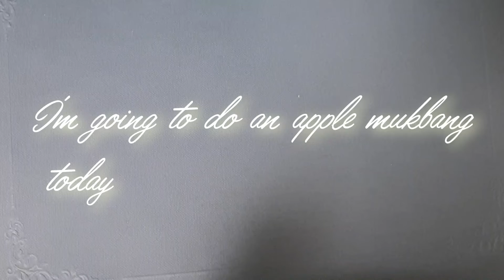Apple eating show